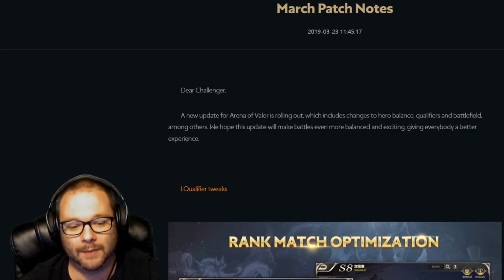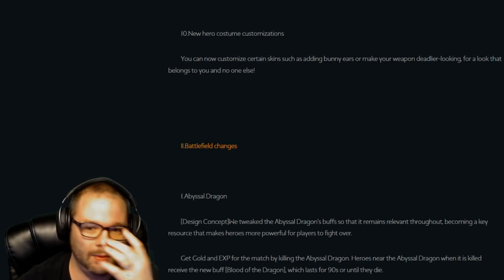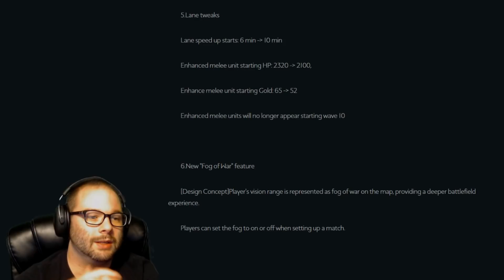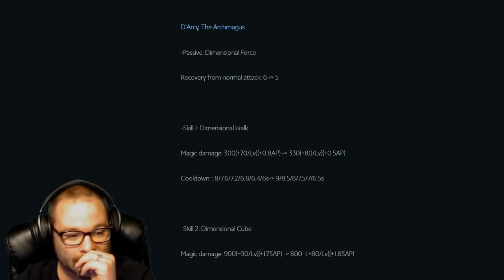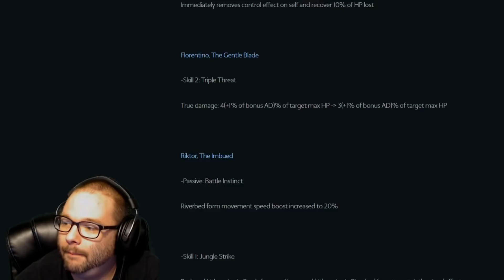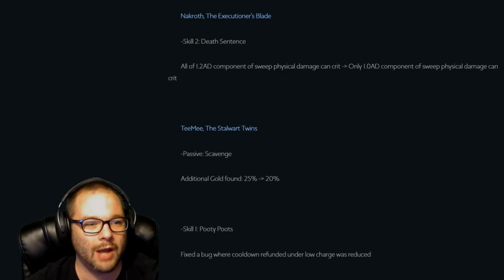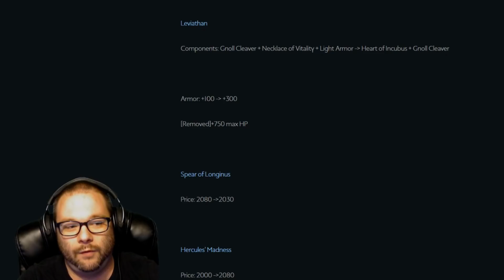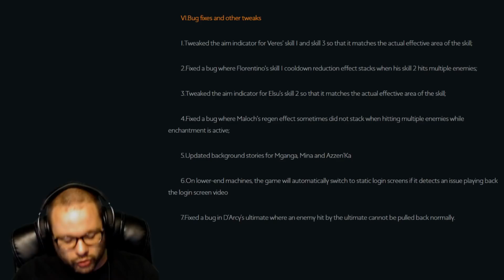AoV Breaking News! Patch Notes Breakdown - Arena of Valor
Arena of Valor is getting a new patch at the beginning of next season and it is going to be awesome. Check out the video as we break down every single change that happens.